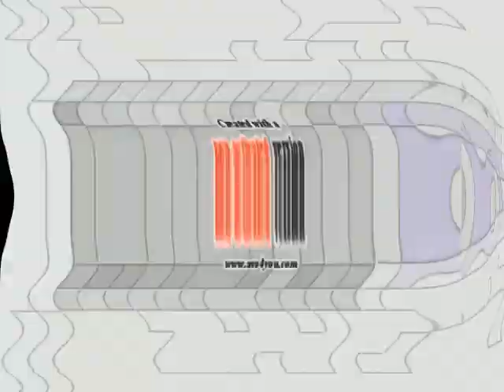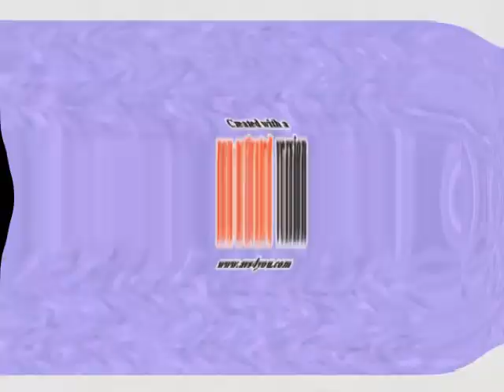Klasky Csupo Effects 2 in Vicious G Major (MY VERISON)